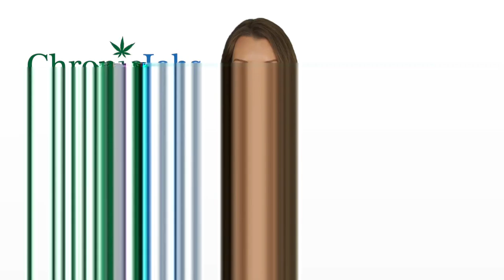Cape Coral Marijuana Jobs